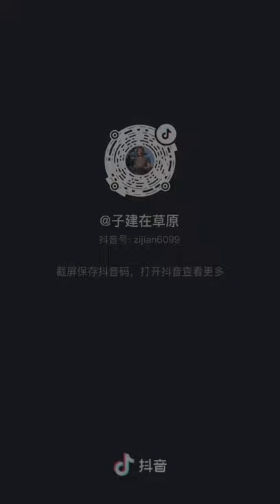Mongols of TikTok: Mongolian Snow White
Mongolian Snow White graces the prairie with her white horse